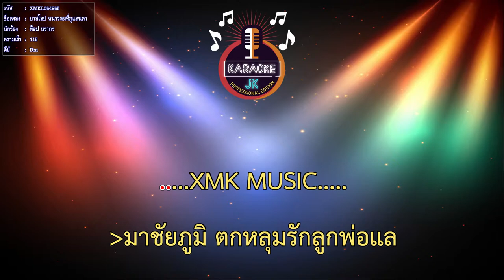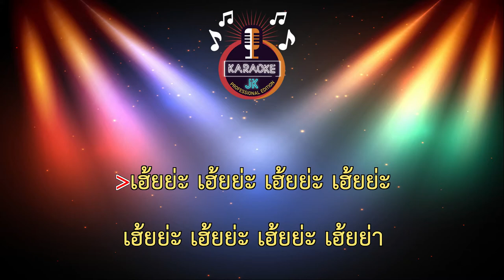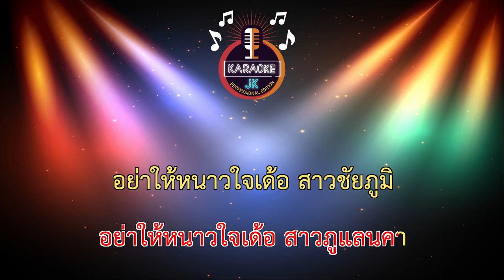บาสโลป หนาวลมที่ภูแลนคา (115-Dm) - ท็อป นรากร 【 Cover By คาราโอเกะดนตรีสด 】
เพลง : บาสโลป หนาวลมที่ภูแลนคา
คำร้อง-ทำนอง : ช่อฟ้า ใบเตย
เรียบเรียง : สมพงษ์ สมรัก